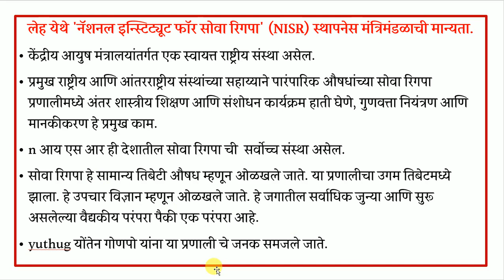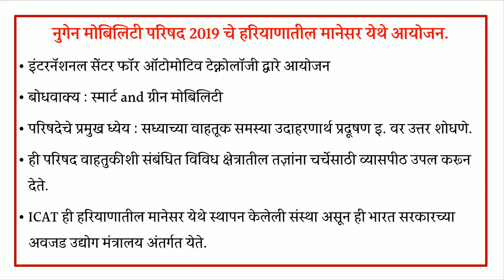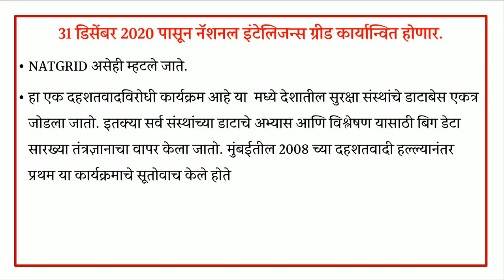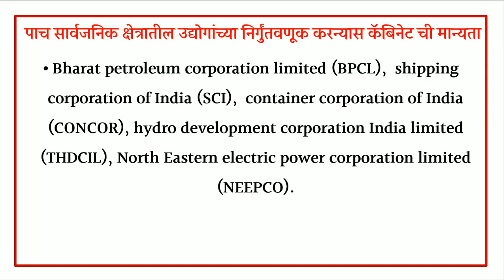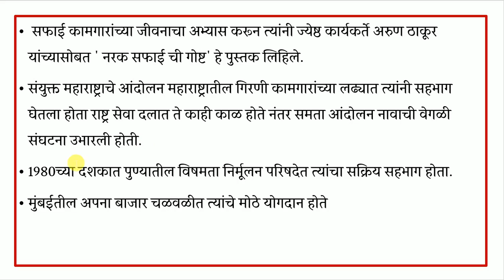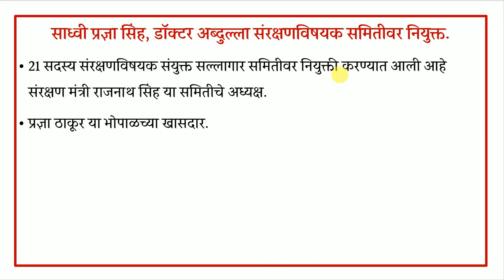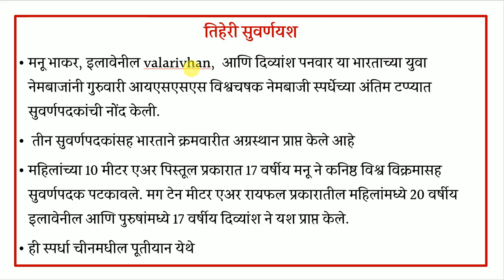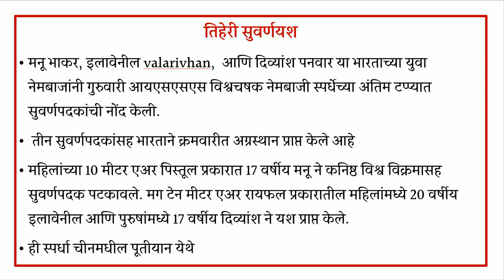22 नोव्हेंबर 2019 | चालू घडामोडी आणि प्रश्न | Daily Current Affairs Analysis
22 नोव्हेंबर 2019 | चालू घडामोडी आणि प्रश्न | Daily Current Affairs Analysis